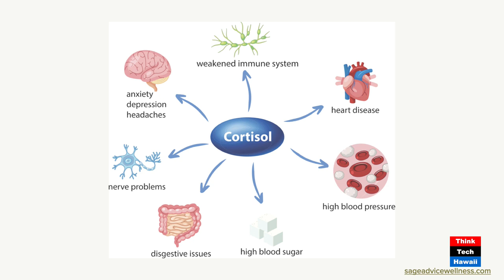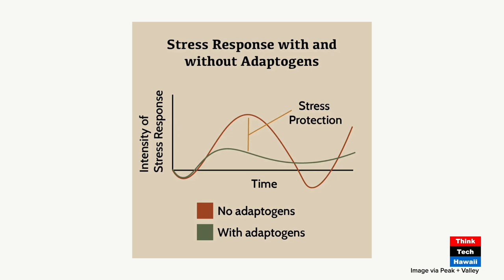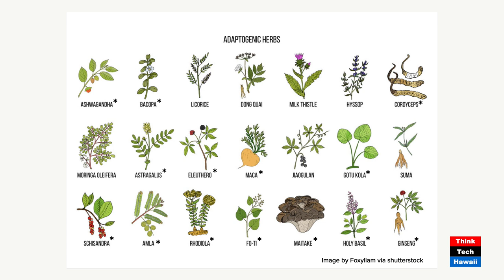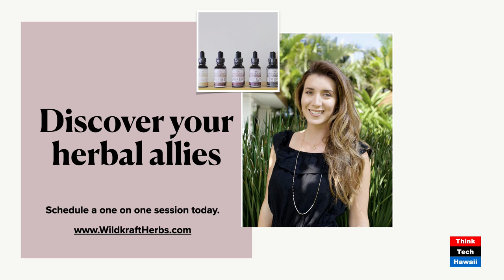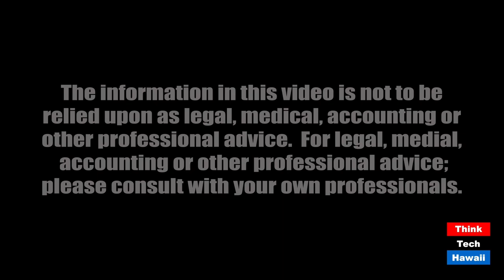Boost Your Immunity Naturally (Movement Matters)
Simple solutions for everyone.  The host for this episode is Christine Lynders.  The guest for this episode is Blair Townley.

In our new world of the coronavirus pandemic, we are faced with increased stress, anxiety, fear of the unknown and a constant effort to adapt to these new challenges. We need a well-functioning immune system to stay healthy.  Chronic stress negatively impacts our health and our immune system. Today you will learn the benefits of using natural herbs, getting the sleep you need and clearing your sleep space to find calm and boost immunity.